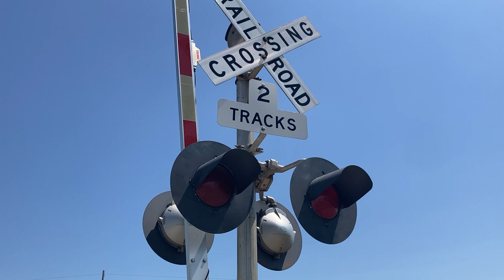Bus Brown Drive railroad crossing, UP 7278 Grain Train, Woodbine, IA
A Union Pacific grain train heads east through Woodbine shortly after an eastbound stack train passed.
Crossing info
Owner and maintainer: Union Pacific Railroad
Location: 98 Bus Brown Drive, Woodbine, Iowa 51579
Line: Union Pacific Boone Subdivision
Bell sequence: Ring through the whole activation
Left signal
Gate mechanism: Safetran
Gate lights: Alstom/Aurora LEDs
Bell: General Signals Type 2 electronic bell
Right signal
Lights: 2 pairs of Safetran 12x24 inch
Gate mechanism: Safetran
Bell: WCH mechanical bell (2nd Generation)